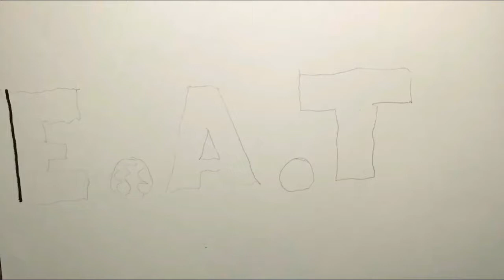PULSEFIRE EZREAL PORTRE ÇİZİM (TİMELAPSE-PORTRAIT)